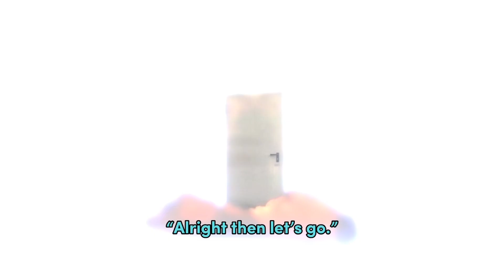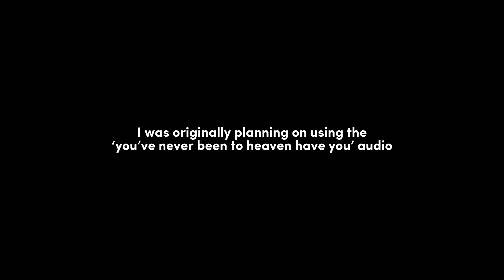To what do I owe this pleasure? | OC’s + Demigod OC | Gacha Club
Ohmagawd their so pretty istg 😭 Sorry I haven’t posted in a week, I was on vacation lol. I’ll probably make some short shitpost videos more often to fill the void.

Heres info about the demigod oc:
Name: Morpheus
Age: haha old
Gender: Can be both male female or none (Basically they dont really care abt their gender)
Pronouns: Any/All pronouns
Species: A (unknown) type of fallen angel

My Social Medias:
- Tiktok (@shatsukori)

Apps Used:
- Capcut
- Gacha Club
- IbisPaint

Characters/OC’s Used:
- Koire Moone
- Kirochi
- Morpheus

Pee pee